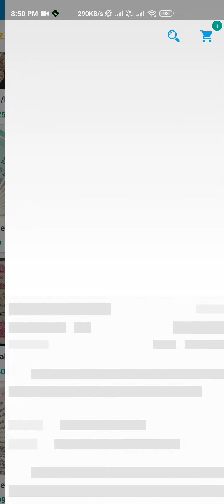Buy Indian, World, Mughal, Ancient, Sulatane Coin, Note, World Notes, Medals and Many more